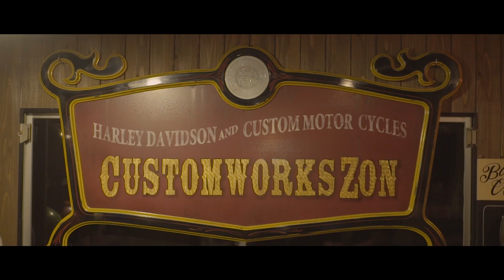Elders Co x Custom Works Zon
Custom Work Zon was founded by the friendship of Yuichi Yoshizawa & Yoshikazu Ueda in 2003. after being friends since the age of 15 and working together in the truck industry, they decided to start the shop together, specializing in Harley Davidson custom works.

Custom Work Zon has been very innovative, combining skills, technology, and Japanese ethnical element. Uncountable awards, hundreds of builds have made Custom Work Zon be one of Japanese top flight builder.

Custom Work Zon is Located in Shiga prefecture, Japan.